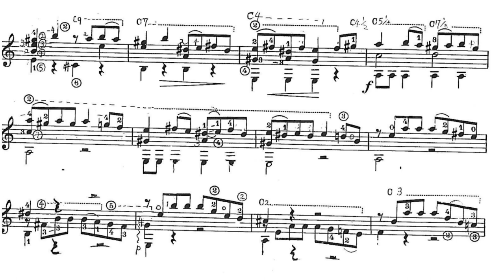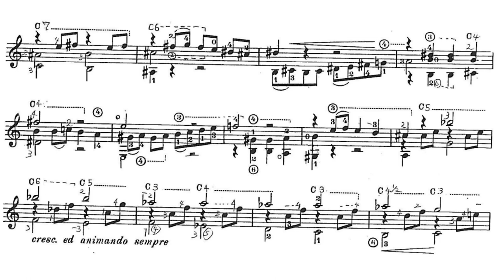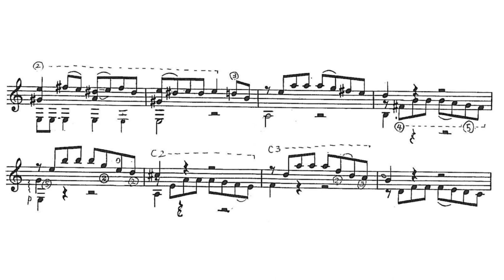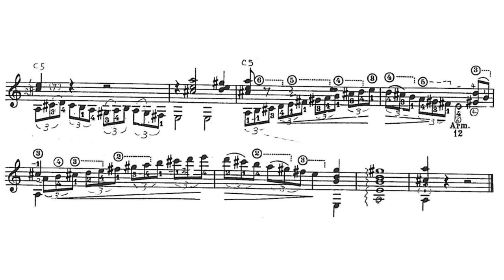Manuel M. Ponce - Sonata Clásica - I - Allegro - Score Video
Sonata Clásica
Manuel M. Ponce
Allegro
Performer: Iliana Matos